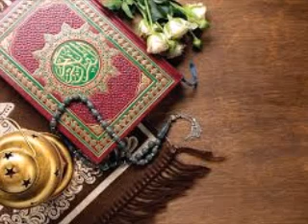Tafseer Surah Baqarah || Part 3 of 62